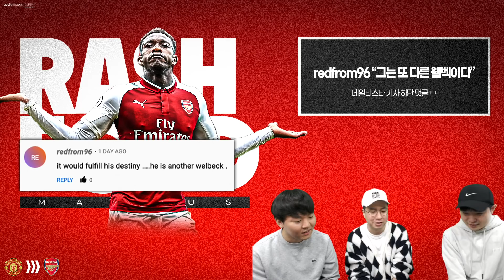[방구석토크] 엥? 아스날-래쉬포드 이적설?? 못 본 걸로 할게요~~